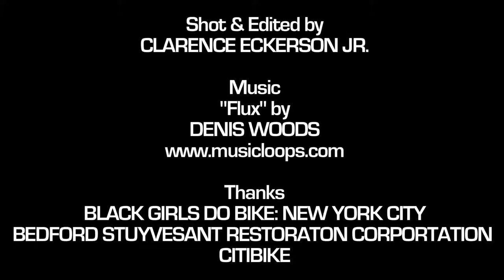Streetfilms Shortie - Black Girls Do Bike: New York City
Got to join a nice bike ride today for about an hour as Black Girls Do Bike, did a ride from Bedford Stuyvesant to Red Hook.